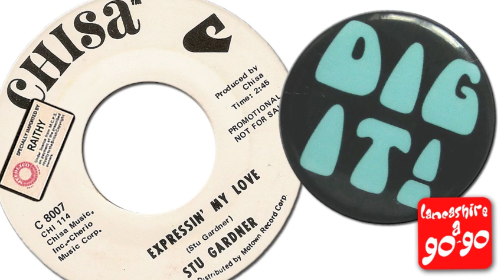STU GARDNER - EXPRESSIN' MY LOVE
STUART RAITH.
ALL 45s ARE FROM MY PERSONAL COLLECTION.